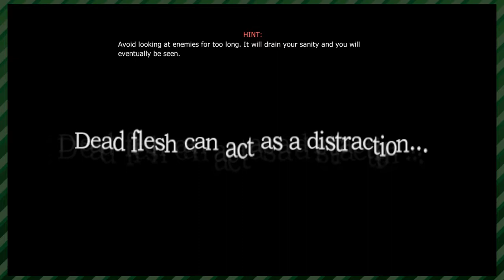Amnesia: The Dark Descent (Part 5) - Splish Splash | Whatever Time (feat. Patrick)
Patrick and Connor play more Amnesia and run into a new friend who likes to be invisible and stay in the water. He must get lonely,